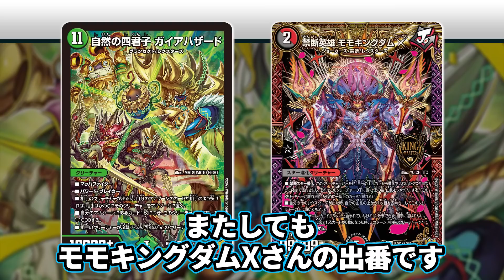No.283 『自然の四君子 ガイアハザード』がまたしても退化で登場、環境大荒れで草【殿堂は絶望】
王来篇は「退化」の物語

入金方法

②PayPay

ご入金を確認次第、土日祝を除き、3日以内に発送させていただきます。